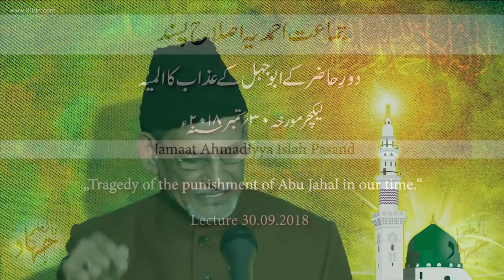Lecture by Hadhrat Abdul Ghaffar Janbah 30.09.2018 – Urdu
"Tragedy of the punishment of Abu Jahal in our time."